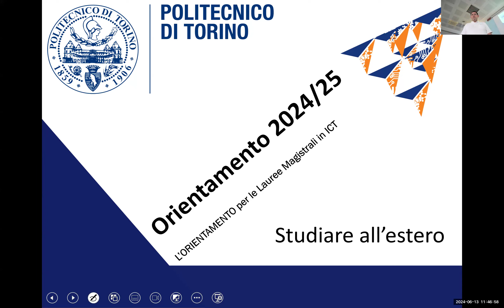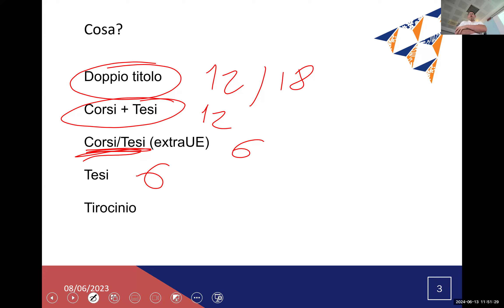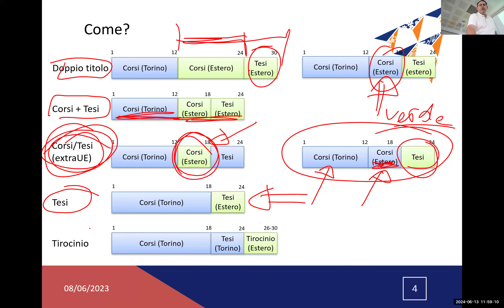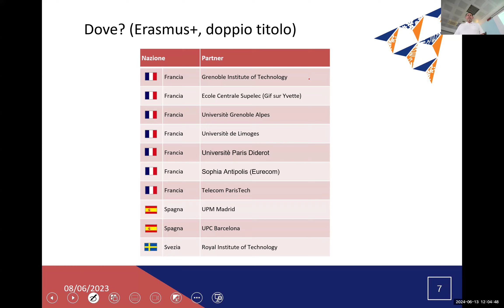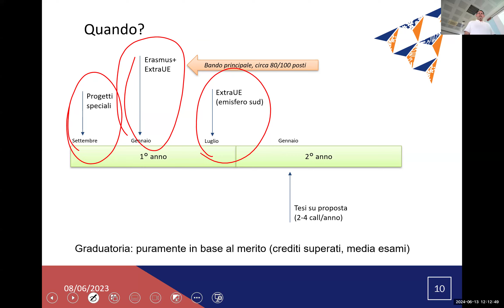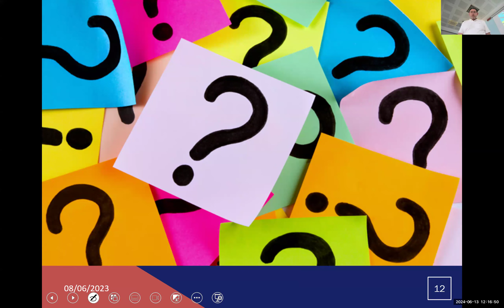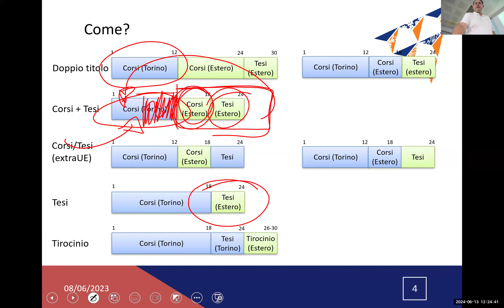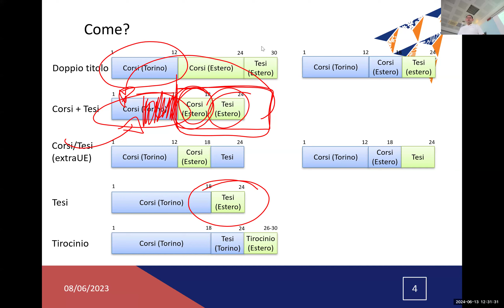Salone OFF | Presentazione opportunità di studio all'estero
Doppie lauree e studio all'estero: incontro con i referenti dei programmi di mobilità, con Fulvio Risso.